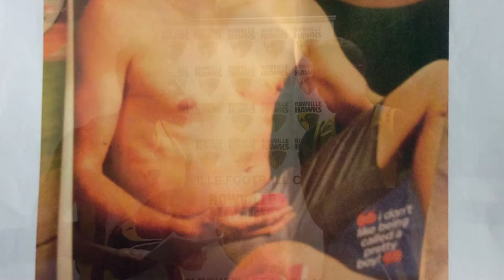Hawks TV Episode 1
Check out the first episode of Hawks TV featuring Mason Crozier!